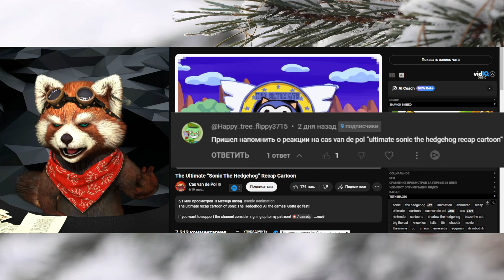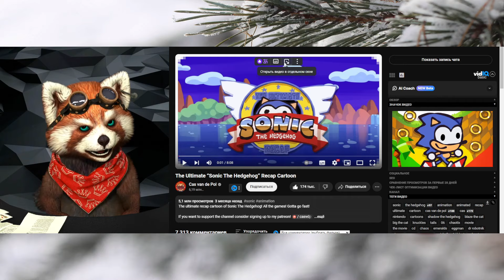The Ultimate “Sonic The Hedgehog” Recap Cartoon | реакция RED Пандыч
В этом ролике вы увидите позитивную и веселую реакция на ролик с канала @cas !